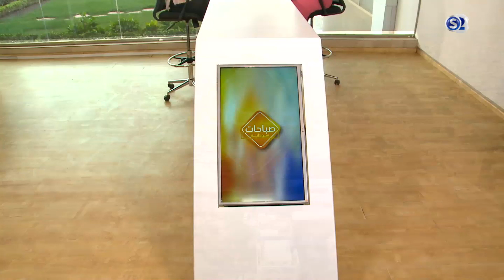كرنفال بنت الن يل لتكريم النساءالرائدات السودانيات - صباحات سودانية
انتقلت سودانية ٢٤ مع عدد من القنوات الى قمر عربسات  على الترددات  :
12523 رأسي- 12034 أفقي معدل ترميز
27500

الاربعاء 7-3-2018
حوار مع صفاء عوض - منظمة للكرنفال
تقديم :
شهد المهندس
ـــــــــــــــــــــــــــــــــــــــــــــــــــــــــــــ

ـــــــــــــــــــــــــــــــــــــــــــــــــــــــــــــ

اقوى البرامج الخاصة بالقناة :

ـــــــــــــــــــــــــــــــــــــــــــــــــــــــــــــ

سودانية 24 في رمضان :

ـــــــــــــــــــــــــــــــــــــــــــــــــــــــــــــ

ـــــــــــــــــــــــــــــــــــــــــــــــــــــــــــــ